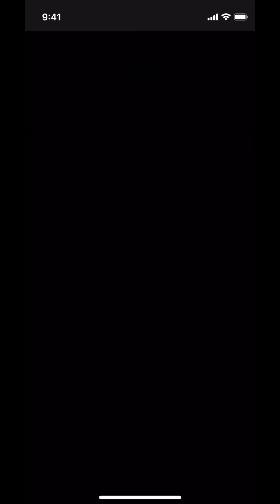【戦国x至高】二刀流じゃなくても強い、戦国版至高の外野手デッキ【パワプロアプリ】 Nemoまったり実況